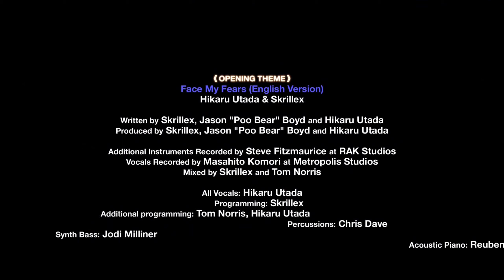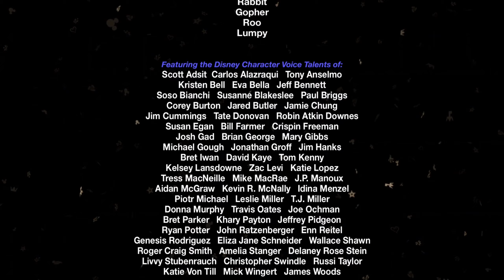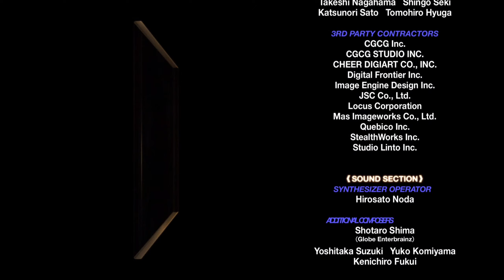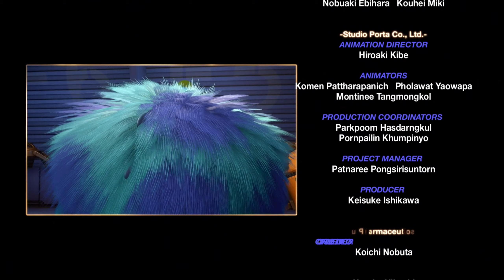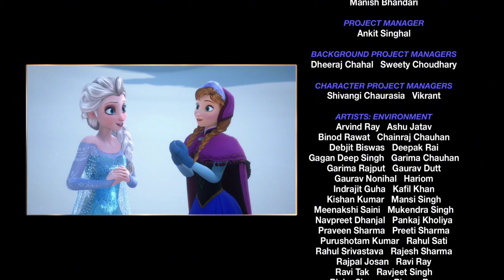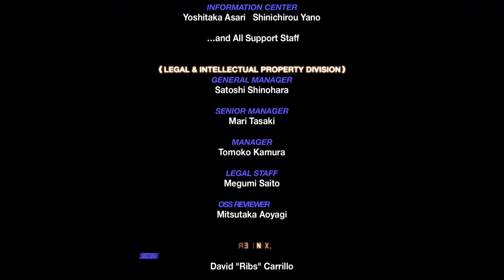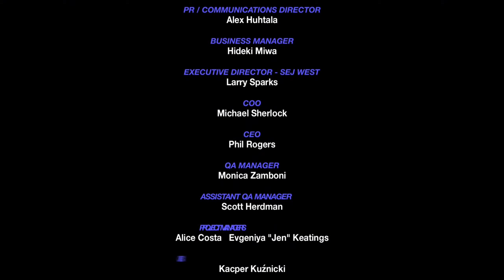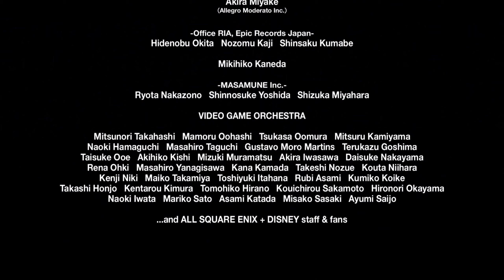Kingdom Hearts 3 - Part 22 - END [PS4 Pro][1440p60]